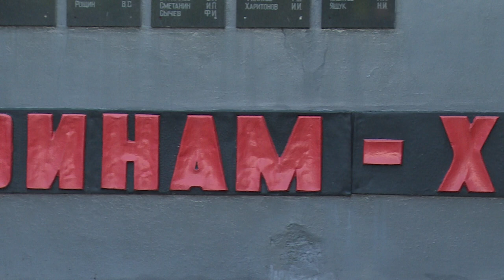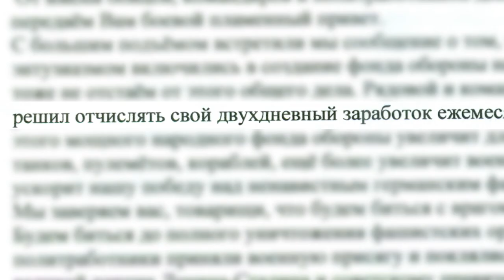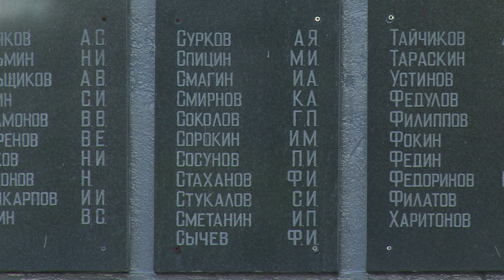День памяти народного ополчения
День памяти народного ополчения отмечали в субботу в Щёлкове. О тех, кто в первые дни Великой Отечественной войны записался добровольцем в ряды защитников столицы нашей Родины, говорили на митинге у мемориала погибшим воинам-химикам.